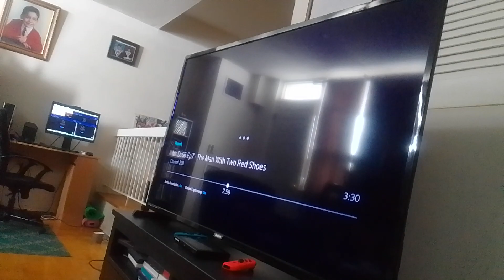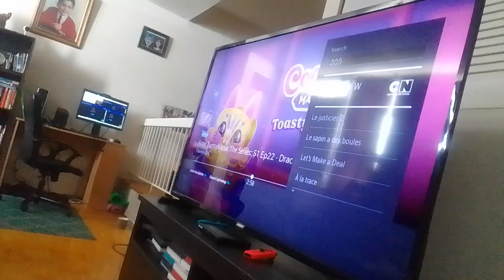the wdjr team in miraculous world shanghai legend ladydragon p 175 supreme boostier vs wu shifu(1)